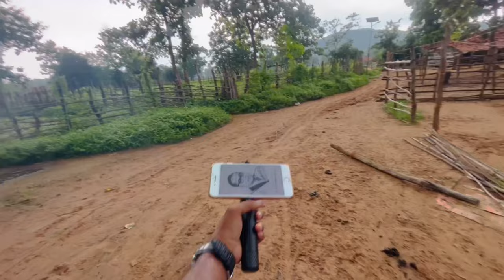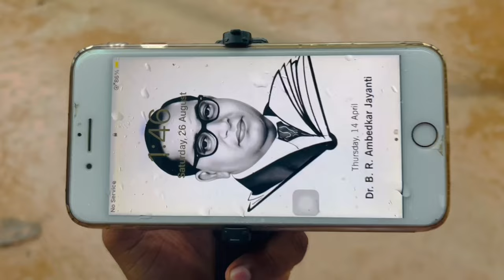tribal | village || life style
Tribal | life | style